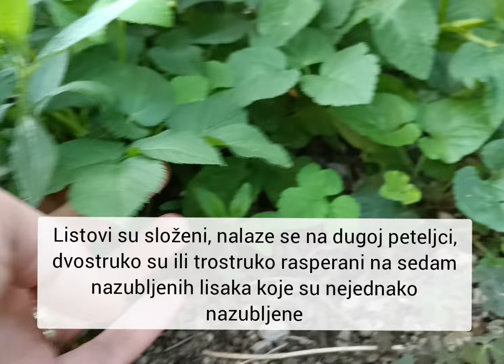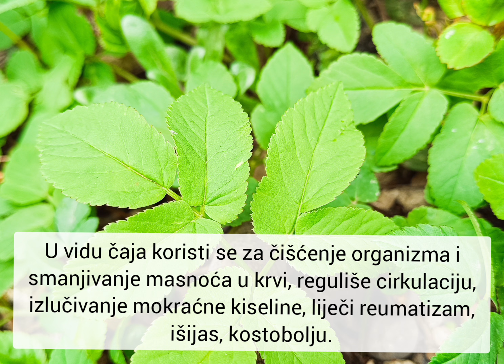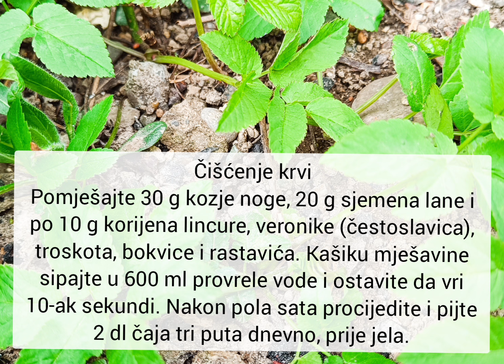Sedmolist ili jarčevac (Aegopodium podagraria L.) upotreba ,koristi ,recepti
Sedmolist ili jarčevac (Aegopodium podagraria L.),kozja noga, podagrasti jarčevac, trojnolistni jarčevac, bazjan, poganica, regoča je trajna zeljasta biljka iz porodice štitarki (Apiaceae). Stabljika je uspravna, izbrazdana, šuplja, glatka, u gornjem dijelu razgranata, i naraste do 100 cm visine. Rizomi su dugački i razgranati. Listovi su složeni, nalaze se na dugoj peteljci, dvostruko su ili trostruko rasperani na sedam nazubljenih lisaka koje su nejednako nazubljene, duge 4-6 cm i intenzivnog mirisa, listovi na stabljici imaju 3 manja ušiljena listića. Cvjetovi su bijeli, sitni, imaju pet latica i skupljeni su u veliki štitac na vrhu stabljike, čine ih oko 15 zrakastih stapki. Cvatu u maju i junu mjesecu. Sjeme je smeđe, žutih rebara, dozrijeva u kasno ljeto. Njegovi cvjetovi privlače osolike muhe i mnoge ostale korisne insekte.
Jedina je vrsta u svom rodu (od njih sedam) koja raste kod nas, no unesena na druge kontinente (Sjeverna Amerika, Australija) smatra se vrlo invazivnom i teškom za suzbijanje. Vrlo je raširena biljka na sjenovitim mjestima u vlažnim listopadnim šumama i na rubovima šuma, gdje se brzo širi rizomima i često tvori guste skupine potiskujući druge biljke. Raste do 1500 m nadmorske. Smatra se korovom koji zagušuje sve oko sebe. Voli ilovasta i vlažna tla puna azota i humusa. U kontroli ove biljke najvažnije je odstranjivanje svakog korijenčića te uklanjanje sjemena jer on vrlo agresivno raste i guši sve oko sebe.
Biljku treba saditi na polusjenovita ili sjenovita mjesta u vlažnu zemlju, npr za prekrivanje tla u sjeni kod stabala. Naročito dekorativno izgleda u skupinama, no voli se širiti te je treba držati pod kontrolom. Osjetljiva je na suha tla pogotovo na otvorenim sunčanim područjima te se listovi mogu spržiti. Cvjetovi su joj jednako neugledni kao kod izvorne vrste. Razmnožavanje je moguće sjemenom ili dijeljenjem rizoma.
Jestivi su mladi listovi, beru se prije cvjetanja u rano proljeće. Mogu se jesti sirovi u salatama ili kuhani. U prošlosti su se oblozi od sedmolista koristili za tretiranje gihta i artritisa.Sedmolisti su sjajna vrsta divljeg povrća koja se po ukusu i važnosti lako kombinira s kultiviranim povrćem, ali većina ljudi ga ne poznaje. Rimljani su ga uzgajali kao povrće, a koristili su ga kao špinat i ljekovitu biljku u srednjem vijeku. Listovi sedmolista sadrže puno vitamina C, provitamina A, najpoznatijeg po visokom udjelu željeza. Sadrži i druge minerale i elemente u tragovima, ukjlučujući bakar, kositar i bor.Svojom začinjenom aromom, sedmolist je savršena biljka za salatu od krumpira; poput špinata, također se može koristiti za pravljenje pirea. Ili dajte svom zelenom smoothie-u dodatnu svježinu s nekoliko listova – nećete požaliti!
Sedmolist ispoljava protivupalno dejstvo prilikom oboljenja kostiju i zglobova, a veoma često se u slučaju osteoporoze koristi vino s omanom.
- Kašiku praha od korijena sedmolista preliti šoljom ključale vode i 15 minuta kuvati na tihoj vatri. Ostaviti da odstoji dva sata pa procediti. Piti po četvrt čaše (50 ml) natašte četiri puta dnevno. Kura traje dva-tri meseca.
U vidu čaja koristi se za čišćenje organizma i smanjivanje masnoća u krvi, reguliše cirkulaciju, izlučivanje mokraćne kiseline, liječi reumatizam, išijas, kostobolju.
ČAJ(Prirodni diuretik)
Pomješajte 30 g kozje noge sa po 15 g lista breze, jagode, nevena, maslačka i rastavića. Supenu kašiku mješavine stavite u 600 ml ključale vode i ostavite da vri 10-ak sekundi. Nakon 30 minuta stajanja sadržaj procijedite i pijte 2 dl čaja tri puta dnevno, prije jela.

Čišćenje krvi
Pomješajte 30 g kozje noge, 20 g sjemena lane i po 10 g korijena lincure, veronike (čestoslavica), troskota, bokvice i rastavića. Kašiku mješavine sipajte u 600 ml provrele vode i ostavite da vri 10-ak sekundi. Nakon pola sata procijedite i pijte 2 dl čaja tri puta dnevno, prije jela.

UKUSAN ZAČIN
DA biste dobili ljekovit, izuzetno ukusan i aromatičan začin, pomješajte po 25 g kozje noge, vranilove trave (divlji origano), rtanjskog čaja i piskavice. Mješavinu prvo usitnite, pa sameljite i taj fini prah koristite kao dodatak supama, čorbama, mesu.

Mnoge tvrdoglave biljke su vrlo pogodne za upotrebu u kuhanju. Često daju našem tijelu više hranjivih sastojaka od dobro njegovanog povrća.
Ima 20 puta više vitamina C od limuna, obiluje vitaminom A i mineralima. Obloge se koriste za liječenje gihta, artritisa, bolnih i upaljenih mjesta okusom podsjećaju na mješavinu mrkve i peršina
 sedmolist čak i nadmašuje kelj u ulozi prve regionalne superhrane